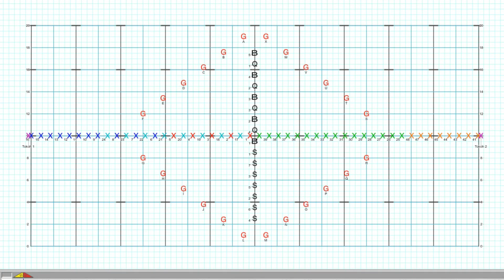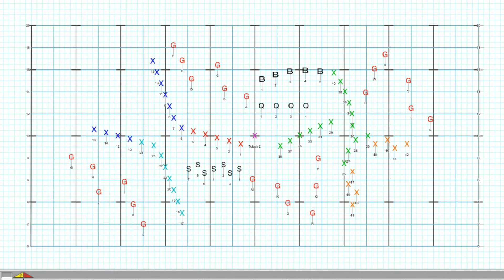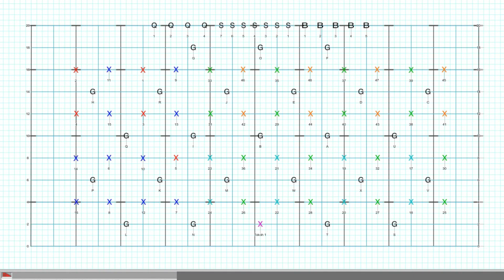Drill Design Competition 2021 - Agus Mulyadi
The Ten Indonesia mempersembahkan karya drill design anak bangsa dalam ajang Drill Design Competition 2021.

Drill design by : Agus Mulyadi
Music arrangement by : Eryck Agustinus

Dalam kompetisi ini, setiap peserta akan membuat karya dari aransemen lagu yang sama, sehingga diharapkan penilaiannya akan lebih obyektif. Video ini diupload juga sebagai penentu Pemenang Favorit dalam ajang yang sama. Yuk dukung jagoanmu di kompetisi ini dengan cara tonton, like dan komen video mereka.